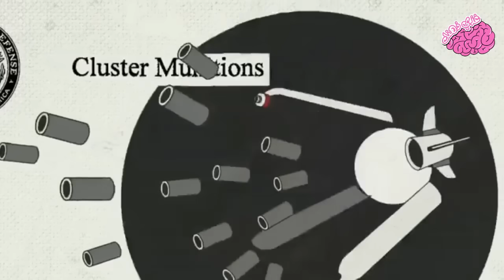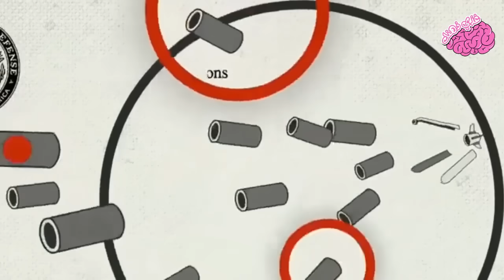اسلحة حربية يمنع على اي جندي استعمالها ضد البشر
جميع الحقوق محفوظة لدى قناة غذي ذهنك